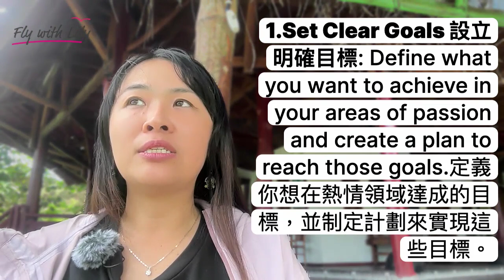如何將熱情擺在生活中的第一位？不只是金錢可以幫助你！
今日格言
Self-awareness is the soul of life. —Dale Carnegie 自我覺察是生命的靈魂。—卡耐基

Day 29 自我察覺挑戰
How much do I prioritize spending time and energy on myself and on my passions?
我是如何將花時間在我的熱情上面放在第一位？

My biggest passions are traveling, meeting new friends, learning languages, and personal growth in mind, body, and spirit. I also love sharing my experiences, so I almost always produce a podcast episode or upload videos to my Meipai channel every day. Currently, I'm doing volunteer work in Bali, where I continue my early morning routine. I exercise, meditate, write in my gratitude journal, and read to nourish my mind, body, and spirit. Afterward, I work on my podcast and language studies. When I don't have work, I actively meet new friends around me and talk about their stories. Therefore, I can say that I am living a very passionate and fulfilling life.
我最大的熱情就是旅行、認識新朋友、語言學習、自我和身心靈方面的成長，同時我也很喜歡分享，所以我幾乎每天都會製作一集播客節目或者將我拍攝的影片上傳到美拍的頻道。我現在也在峇里島做志工旅行，我仍然早早起床，做我的早起儀式，我會運動、打坐、寫感恩日記、和閱讀來滋養我的身心靈，之後開始我的播客工作和學習語言，然後沒有工作的時候，就積極的認識身邊的新朋友們，談論他們的故事，所以我可以說目前過著蠻熱情洋溢的生活中。

More ways to prioritize spending time and energy on yourself and your passions:更多將時間和精力花在自己和熱情上的方式：
1.Set Clear Goals 設立明確目標: Define what you want to achieve in your areas of passion and create a plan to reach those goals.定義你想在熱情領域達成的目標，並制定計劃來實現這些目標。
2.Time Management 時間管理: Allocate specific times in your daily or weekly schedule dedicated to your passions and personal growth. 在每日或每週的時間表中分配專門的時間，用於你的熱情和個人成長。
3.Self-Discipline 自律: Develop routines and habits that support your passions, and stick to them even when it's challenging. 養成支持你熱情的日常習慣和例行公事，即使遇到挑戰也要堅持下去。
4.Balance 平衡: Ensure you have a balance between work, rest, and activities that bring you joy and fulfillment.確保在工作、休息和帶給你快樂與滿足的活動之間保持平衡。
5.Seek Inspiration 尋找靈感: Surround yourself with people, books, and environments that inspire and motivate you to pursue your passions. 讓自己處於能啟發和激勵你的環境中，比如與你志同道合的人、書籍和環境。
6.Continuous Learning 持續學習: Keep learning and improving in the areas you're passionate about to stay engaged and enthusiastic.在你熱愛的領域中不斷學習和進步，保持積極和熱情。
7.Self-Care 自我照顧: Take care of your physical and mental health to ensure you have the energy and well-being to pursue your passions.照顧好你的身心健康，確保你有足夠的精力和良好的狀態來追求你的熱情。
By implementing these strategies, you can effectively prioritize spending time and energy on yourself and your passions, leading to a more enriched and satisfying life. 通過實施這些策略，你可以有效地將時間和精力優先放在自己和熱情上，從而過上更加充實和滿足的生活。

「30日自我覺察的挑戰」可以透過以下管道下載
Line的官方帳號是@flywithlily
微信的官方帳號是 Englishfit
回覆「覺察」的英文 awareness 當然也可以透過我的網站flywithlily.com/30 下載過去的現在的所有挑戰

相關網站連結：
暫用的公眾微信：Englishfit
Line@官方@flywithlily
免費加入我的30日贏得早起挑戰
申請加入迷你退休營
加入早起俱樂部會員：雲雀實驗室
一對一諮詢服務